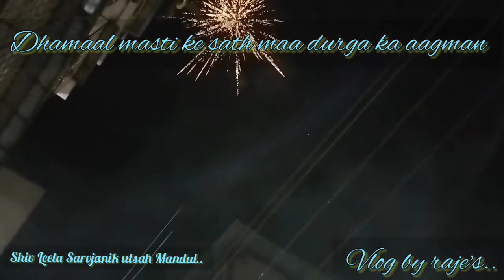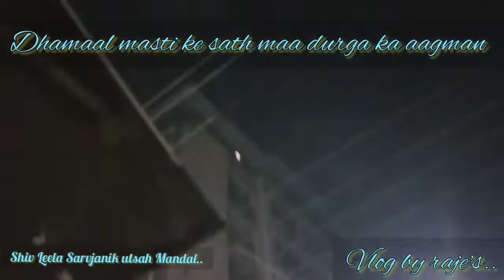jay maa durge||Navratri||Maa durga aagman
jay maa durga